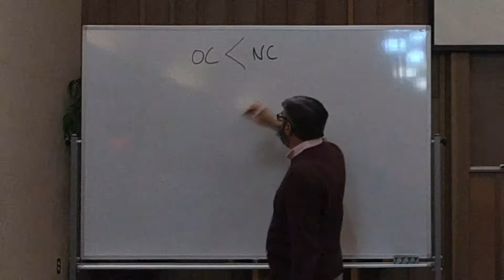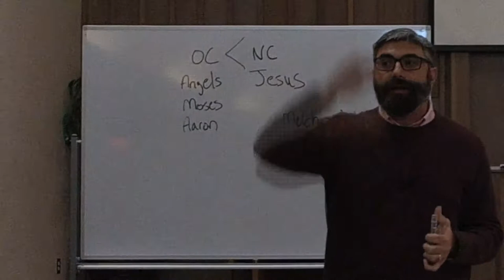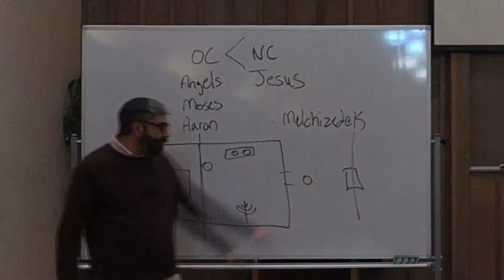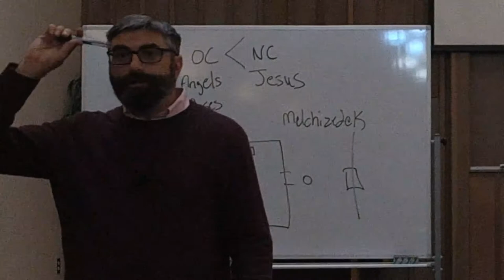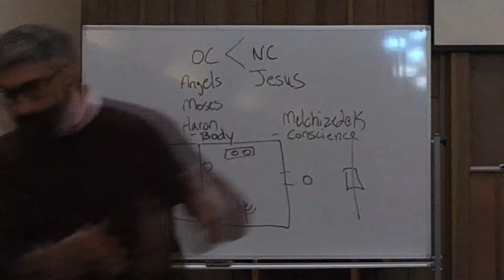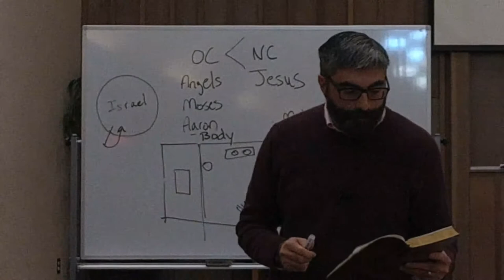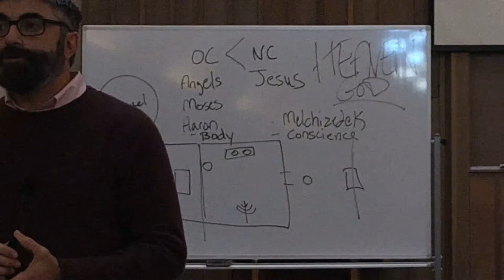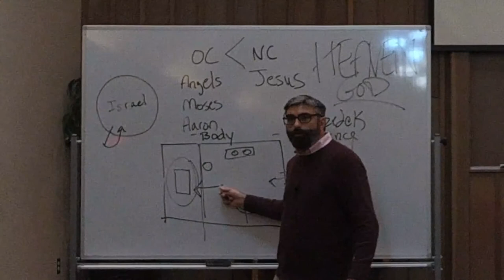10-27-2021 - Market St Church of Christ (Salem, OR) PM Bible Study - Hebrews (8) - Chris Huntley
This is the Bible class for the Market St church of Christ in Salem, OR for Wednesday evening on October 20, 2021.

Topic: "The Cleansing with Blood" (Class 8)

Teacher: Chris Huntley